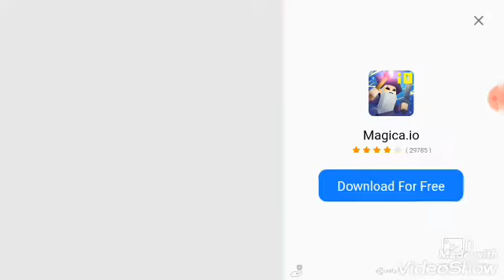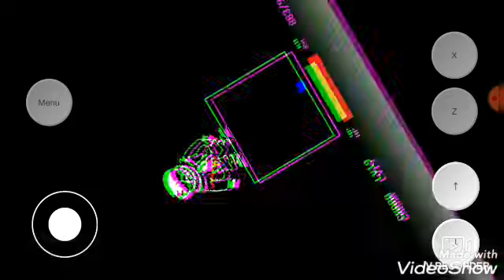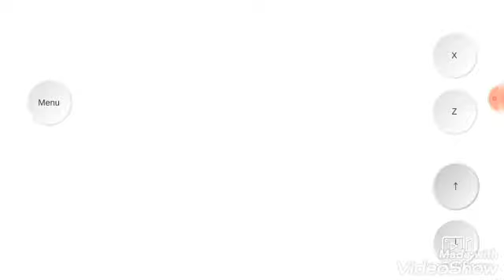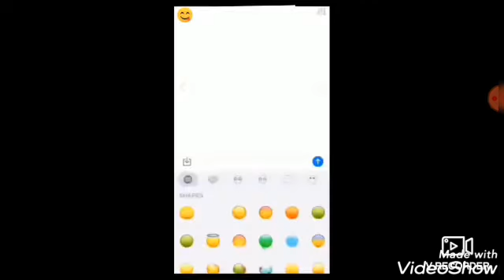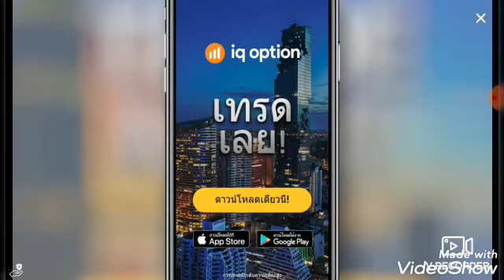AUSTALE Last breath Sans& fell Sans